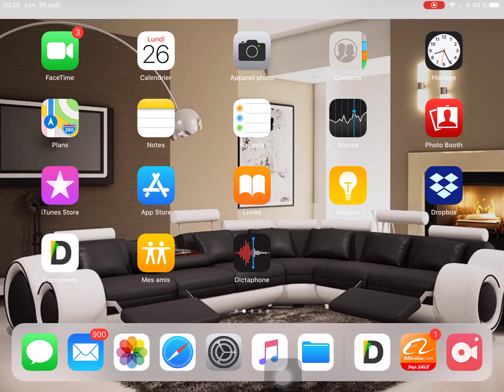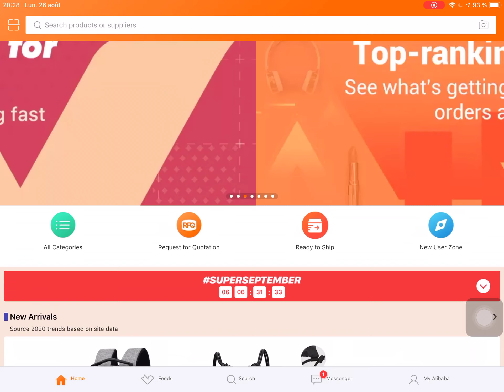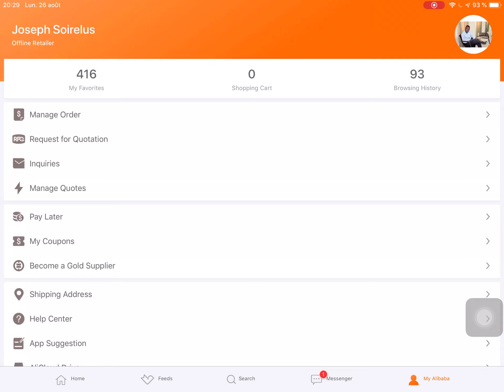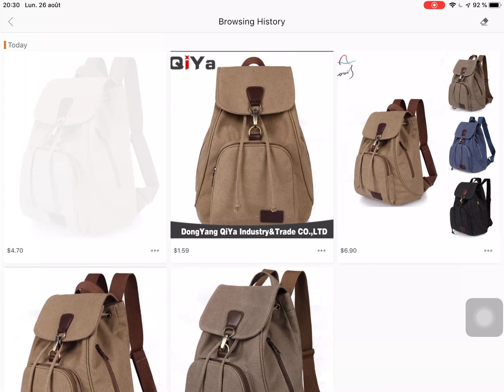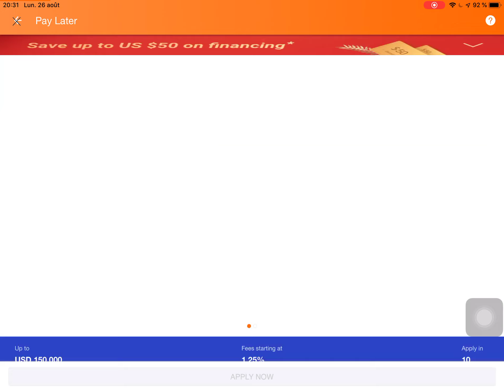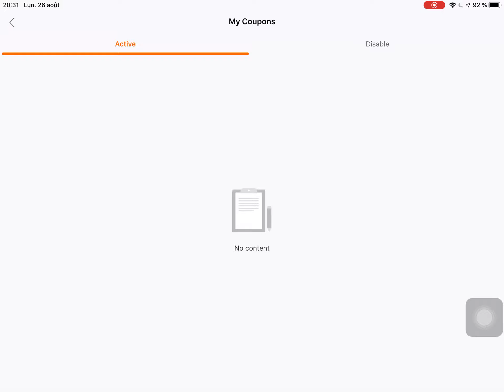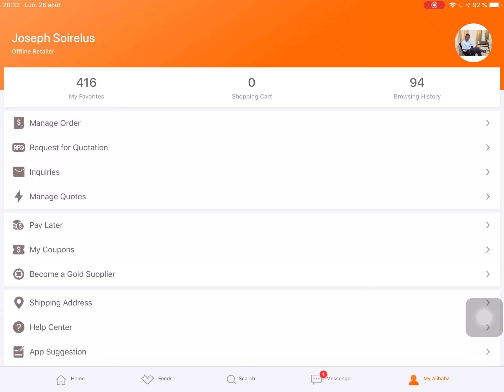Fonksyon paramèt ou wè sou app Alibaba a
Videyo sa a, se 6e videyo nan seri a, si w pat kò gade lòt yo, ki vini avan an, nou ankouraje w al gade yo. Videyo sa a reponn kesyon sa a: ki fonksyon sa wè anndan aplikasyon Alibaba a.

Sitou nan videyo sa a, nou montre kote pou w jere biznis ou sou Alibaba.

Pa bliye fòk ou suiv "Ret Branche" paske videyo sa yo fèt nan kad yon sèvis MOMA GROUP LLC ap ofri yo. Yo vle ede jèn Ayisyen ki pa gen ase kòb pou fè Konntenè achte an Chin. Tanpri antre nan gwoup WhatsApp yo e suiv James Lissaint.